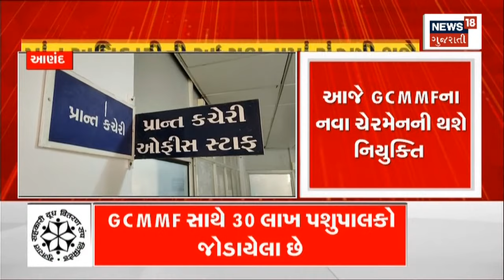GCMMF Election: આજે GCMMFના ચેરમેન અને વાઇસ ચેરમેનની ચૂંટણી | Gujarat News | AMUL | News18 Gujarati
Anand: Election of Chairman and Vice Chairman of Gujarat Cooperative Milk Marketing Federation (GCMMF) will be held today. 18 Chairman of Milk Producers Union will vote.

GCMMF Election: આણંદ - આજે ગુજરાત કોઓપરેટીવ મિલ્ક માર્કેટિંગ ફેડરેશનના (GCMMF) ચેરમેન અને વાઈસ ચેરમેનની ચૂંટણી યોજાશે. 18 દૂધ ઉત્પાદક સંઘના ચેરમેન મતદાન કરશે. n18oc_anand